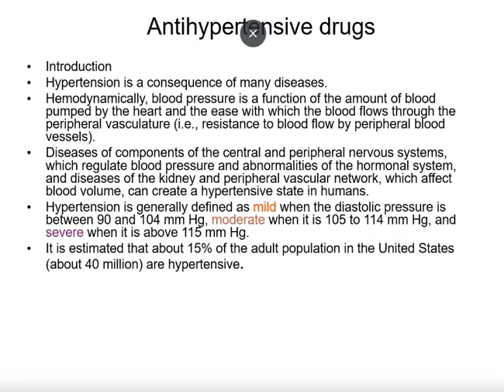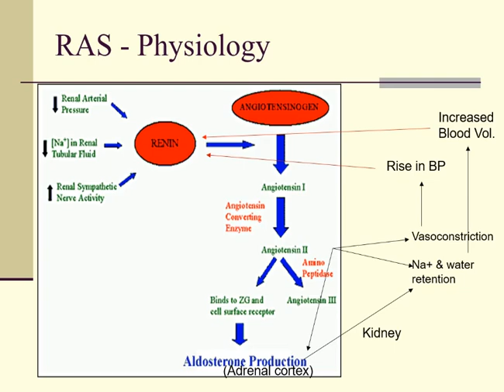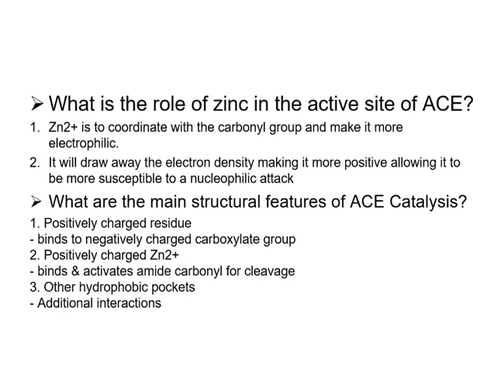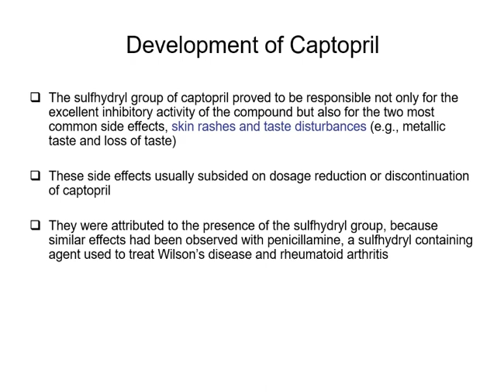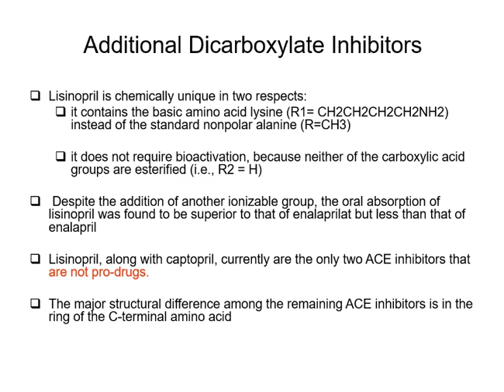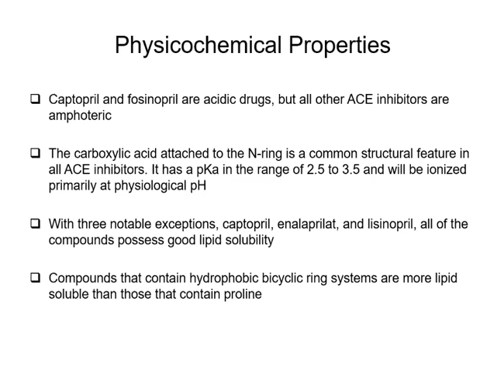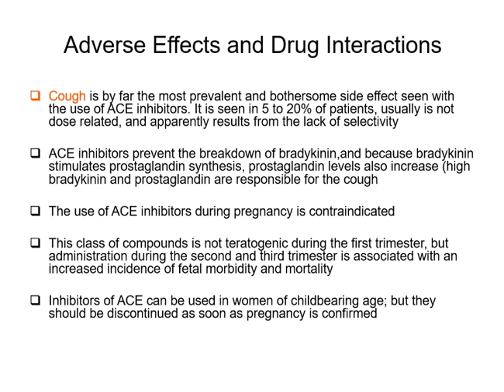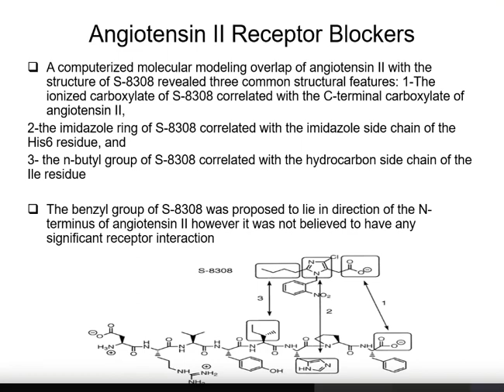كيمياء طبية 3 شابتر ارتفاع الضغط الجزء الثاني (Hypertension part 2) medicinal chemistry 3